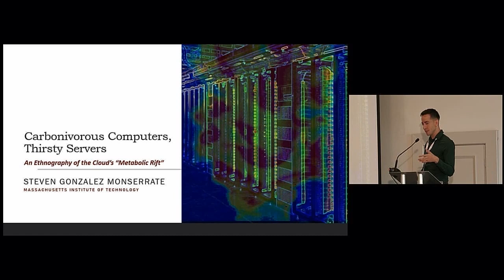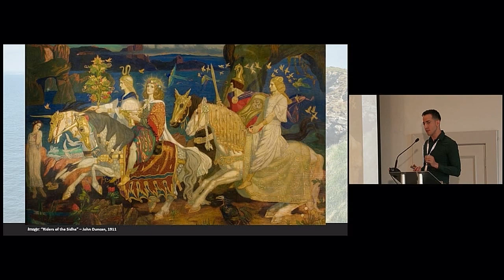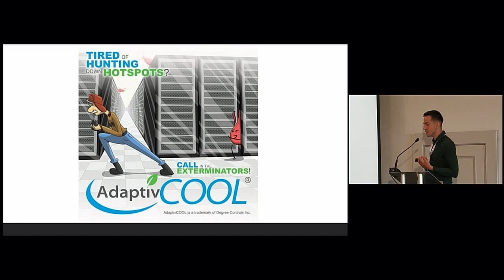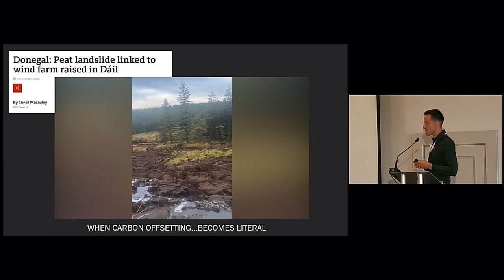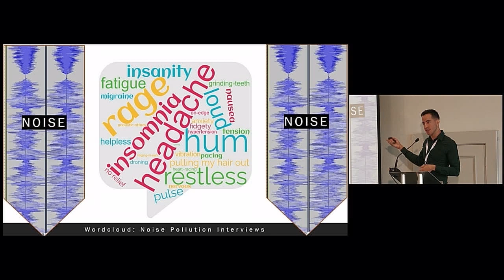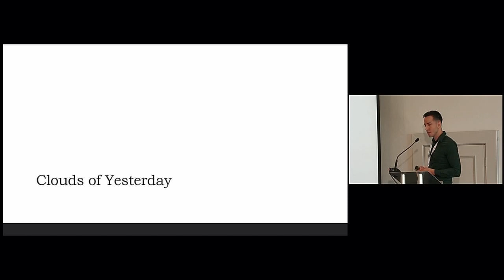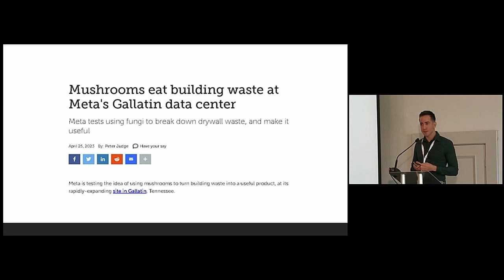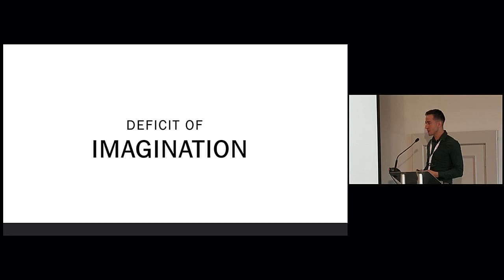CONUL Conference 2023: Keynote Day Two. Steven Gonzalez Monserrate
Thirsty Servers, Carbonivorous Computers: An Ethnographic Survey of the Cloud’s “Metabolic Rift”

In the nineteenth century, Karl Marx formulated the concept of “metabolic rift” to describe capitalism’s unsustainable expansion as chemical fertilizers depleted soil nutrients and smog from factories choked the skies of an industrializing Europe. Today, much of what society describes as the “Cloud” resides in data centers not so unlike Marx’s factories. They are the invisible engines of digital capitalism; their pooled, remote computational power and storage capacity are the informatic backbone of everything from social media to payroll to ChatGPT. Computation, however, like capitalism, is a metabolic process. Drawing on six years of ethnographic research in data centers located in the United States, Puerto Rico, Iceland, and Singapore, this keynote reveals the global and local ecological impacts of cloud computing, everything from carbon emissions, water footprint, electronic waste, noise pollution, and land usage. Examples of alternative and more sustainable data ecologies are presented, inspired by Anthropology, Science & Technology Studies, and Design Studies & Speculative Fiction.